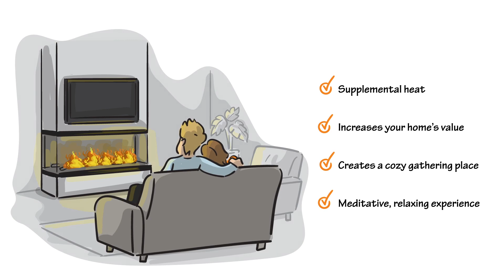NYC & Long Island Fireplace Dealer Showroom & Installer - Add a Fireplace to Any Room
New Nassau County Long Island location coming soon: 13 Glen Cove Road, Greenvale, NY 11548
Free Freight Shipping throughout the mainland US.
Hire us to design & build your dream fireplace or outdoor kitchen!

To see the equipment in this video on display at our beautiful design center showroom: 58-30 Maspeth Avenue, Maspeth, NY 11378

Our team installs, services, & delivers in the following areas: Manhattan, Queens, Brooklyn, Nassau, Suffolk, Staten Island, Bronx, Westchester NY. Hudson, Union, Essex, Bergen NJ. Greenwich, Stamford CT.